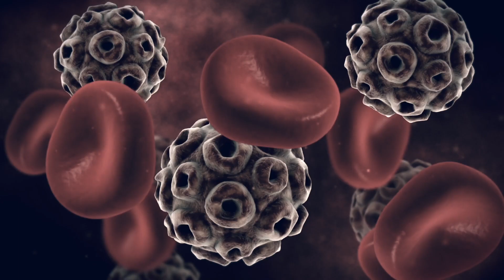당뇨, 고혈압 등의 만성질환: 현대의학이 놓치고 있는 점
삿구루가 내면으로부터 자신의 건강을 엔지니어링하고 만성질환을 극복하는 과학에 대해 살펴봅니다.

요기, 신비가이자 선구자인 삿구루는 색다른 영적 마스터입니다. 그는 심오함과 실용주의를 놀라운 방식으로 조합하여, 자신의 삶과 작업을 통해 요가가 현대 과학임을 상기시키고, 그것이 우리 시대와 필수적으로 연관됨을 보여줍니다.

깨어나는 지구 Conscious Planet
토양과 지구를 위한 의식적인 접근을 시작하는 글로벌 운동
SaveSoil | 토양을 살립시다

깨어나는 지구 한국 l 공식 인스타그램

삿구루 한국(Sadhguru Korea) l 카카오톡 오픈 채팅

이샤 코리아 Isha Korea l 네이버 블로그